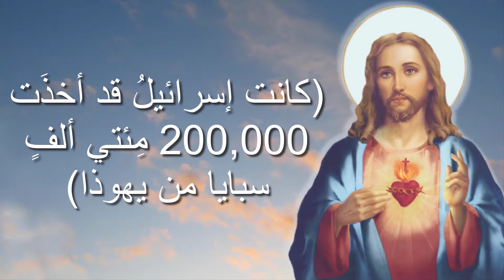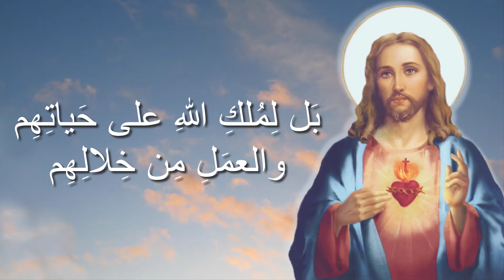برنامج أمجاد الملكوت | حينما نكرم بحكمة الله